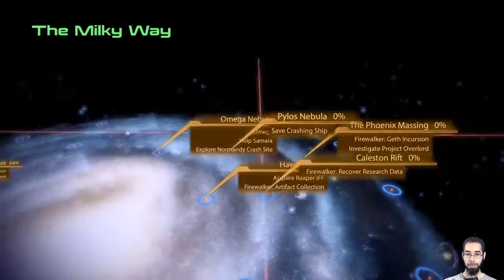Let's Play: Mass Effect 2 - Part 26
Shadow Information, Broker Shade - Mass Effect 2 [2nd+] - Day 6 -- Watch live